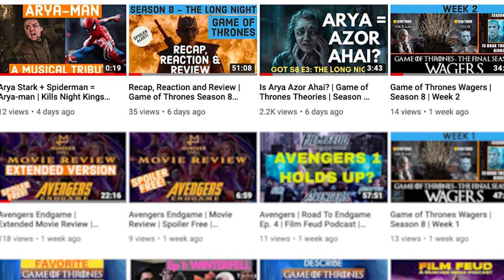Who will kill Cersei Lannister | Spoilers | Game of Thrones Season 8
We break down theories on who we think will kill Cersei Lannister in the final season of Game of Thrones. Will it be Arya, Jamie, Tyrion or none of them?

SPOILERS!

Cersei is one of the most hated characters on the show, and a lot of fans are looking forward to her character dying. But, how will it happen?

Credits:
Hosts - Vikramaditya Singh
Production - Abhishek Dobhal